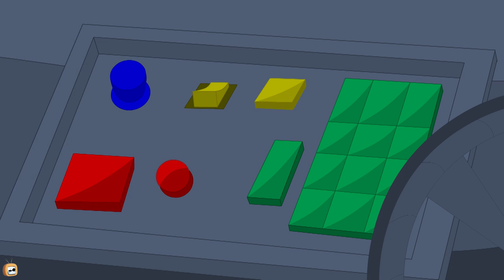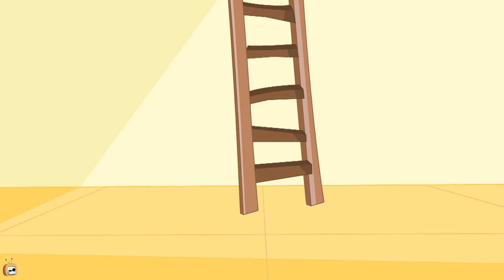Rat A Tat - Octopus Charley in Magic Hat - Funny Animated Cartoon Shows For Kids Chotoonz TV